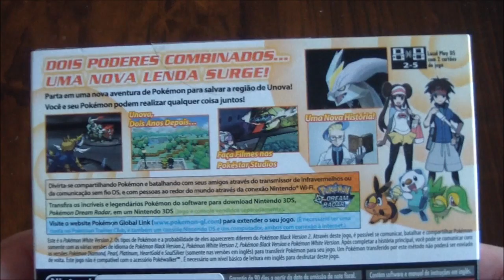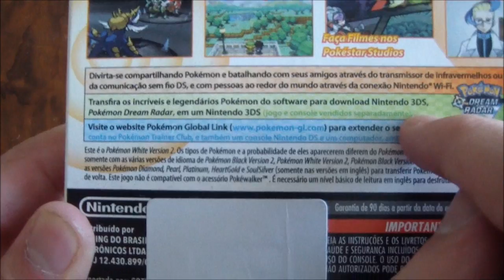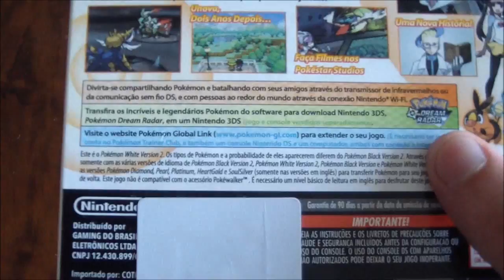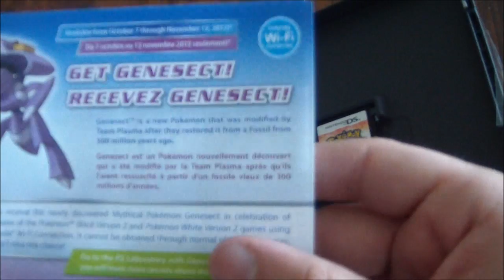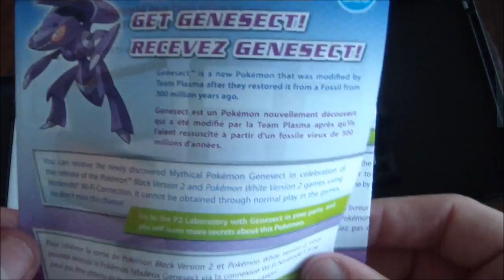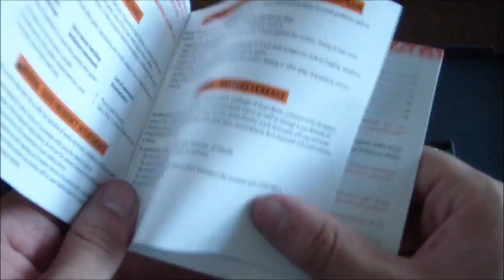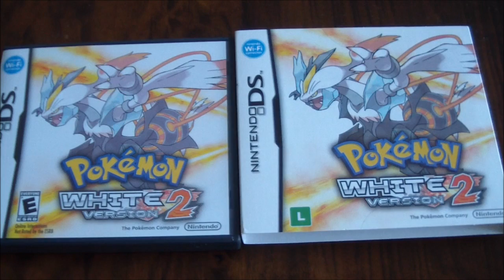Unbox [PT-BR] - Pokemon White 2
Unbox do game Pokemon White 2 do Nintendo DS.